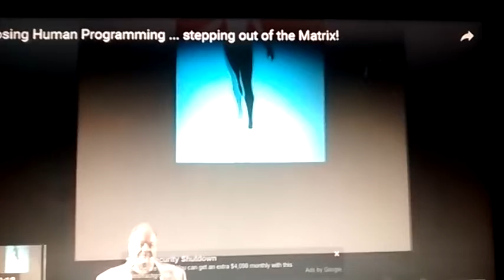Which direction is the Ballerina spinning? NOT MY CONTENT.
Left brain training happens in public schooling while education balances the brains training.